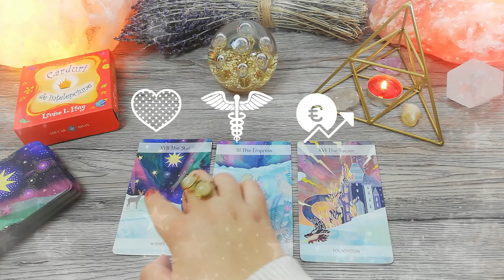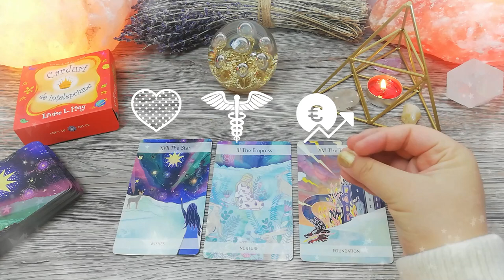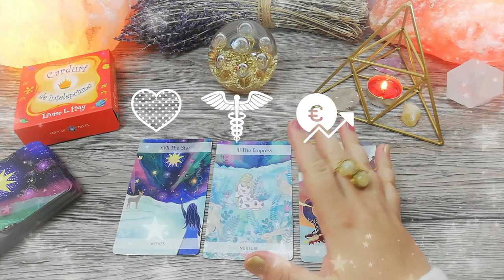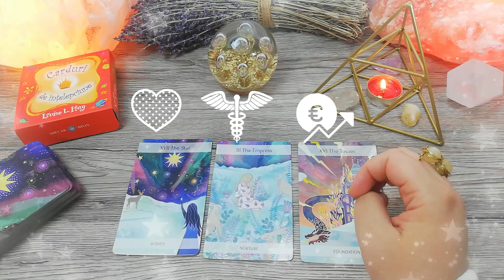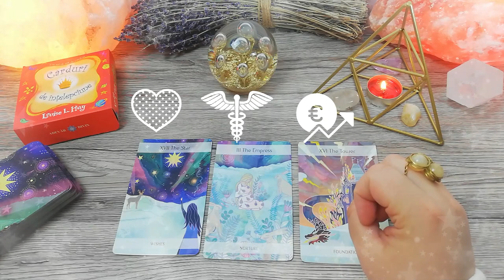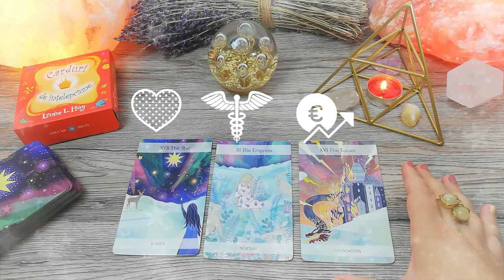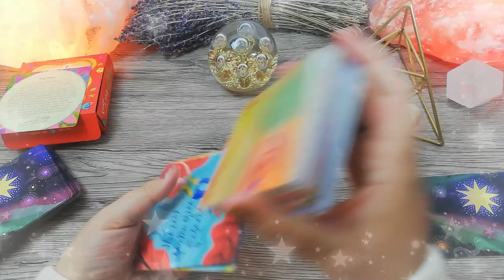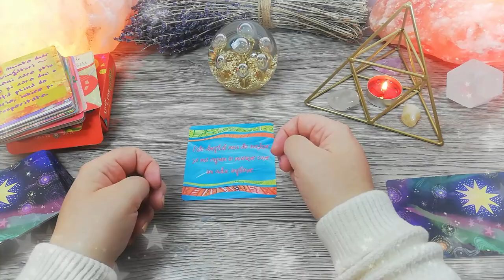Momentul de cotitură | Marți 26 Ianuarie 2021 | 📅 Tarot zilnic | ❤️dragoste💊sănătate💲bani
În această etalare de tarot generală am extras 3 cărți pentru ziua de Marți 26 Ianuarie 2021. Prima carte este pentru energia în dragoste, a doua carte pentru sănătate și a treia carte pentru energia financiară (carieră, afaceri, bani). La final am extras și o carte oracol din setul de cărți ale înțelepciunii.

Introducere 00:00
❤️DRAGOSTE💋  00:16
⚕️SĂNĂTATE💊 04:22
💲AFACERI, BANI, CARIERĂ💰 06:42
🔮 ORACOL – CARDURI DE ÎNȚELEPCIUNE 🧿 09:30